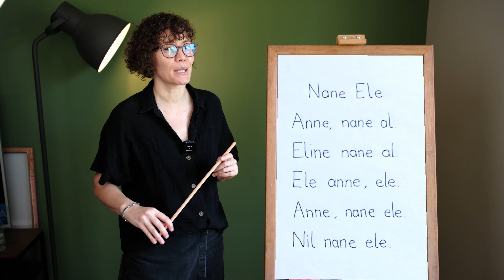l sesi hece ve kelime çalışması “ anetil okuma” 1.Sınıf Okuma Yazma Öğretimi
L sesi anetil sesleri okuma çalışması yapalım. Yeni müfredat 2024
1.sınıfta okuma hızlandırma için bol tekrar çok önemli o yüzden bu videoyu öğrene kadar izletin. Sonra videonun sesini kapatarak çocuğunuza okuma yaptırın.